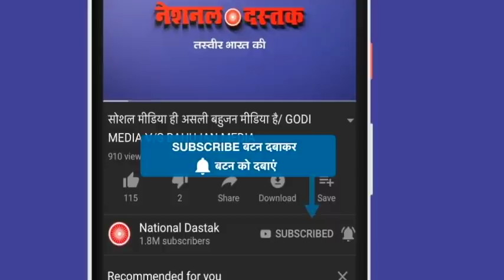आज होगा आर या पार/BILLU FARMER ON BILL